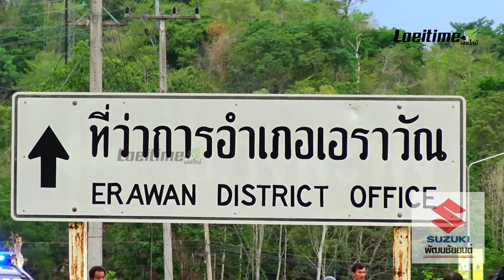หนุ่มชัยภูมิวัย39 ขับกระบะ เสียหลักทางโค้งเอราวัณ ข้ามเกาะกลางพุ่งชนรถพ่วงดับสลด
เมื่อวันที่ 19 พฤษภาคม 2563  เวลาประมาณ 16.30 น.  ร.ต.อ.ธงชัย  ภูทองจันทร์   ร้อยเวร สภ.เอราวัณ  อ.เอราวัณ จ.เลย  ได้รับแจ้งอุบัติเหตุ รถกระบะชนกับรถพ่วงบรรทุกหินที่บริเวณทางโค้ง ใกล้กับศูนย์ราชการอำเภอเอราวัณ ถนนวังสะพุง-อุดรธานี  มีผู้บาดเจ็บสาหัส ติดอยู่ภายในรถ จึงเดินทางเข้าตรวจสอบ พร้อมด้วยเจ้าหน้าที่โรงพยาบาลเอราวัณ  เจ้าหน้าที่ตำรวจทางหลวงจังหวัดเลย  และอาสาสมัครมูลนิธิสว่างคีรีธรรม จ.เลย จุดวังสะพุง

ที่เกิดเหตุ พบรถพ่วงบรรทุกหิน หมายเลขทะเบียน 82-2089 เลย  ชนกับรถกระบะยี่ห้อโตโยต้า สีเทา หมายเลขทะเบียน กจ 890 เลย  สภาพรถพังยับเยิน หงายท้องติดกับหน้ารถบรรทุก มีผู้ติดอยู่ภายใน 1 ราย  เจ้าหน้าที่ต้องใช้เครื่องตัดถ่างและรถชักลากซากรถกระบะ แต่ไม่สำเร็จ  จึงต้องใช้รถพ่วงอีกคันหนึ่ง ชักลาก  พบผู้เสียชีวิต ซึ่งเป็นคนขับรถกระบะ  ทราบชื่อคือนายบุญยัง  บุญญาชีพ  อายุ 39 ปี  อยู่บ้านเลขที่ 22 หมู่ 5 ต.ทุ่งนาเลา  อ.คอนสาร จ.ชัยภูมิ   เจ้าหน้าที่ได้นำร่างไปชันสูตรพลิกศพที่โรงพยาบาลเอราวัณ  ส่วนคนขับรถบรรทุกไม่ได้รับบาดเจ็บแต่อย่างใด

นายสุนทร  คำศรีแก้ว  อายุ 24 ปี  คนขับรถบรรทุกคันที่เกิดเหตุ เปิดเผยว่า ตนได้รับหินมาจากโรงโม่ในอำเภอวังสะพุง กำลังขับรถจะไปส่งลูกค้าที่อำเภอสว่างแดนดิน  จ.สกลนคร  โดยมีภรรยานั่งมาด้วย  เมื่อมาถึงที่เกิดเหตุ เป็นทางโค้งลงเนิน ก่อนถึงอำเภอเอราวัณ 1 กิโลเมตร ตนขับอยู่เลนในสุด  จู่ๆก็มีรถกระบะจากฝั่งตรงข้าม พุ่งข้ามเกาะกลางเข้ามาชนด้านหน้าอย่างแรง ไม่สามารถจะหักหลบได้ เพราะรถมีน้ำหนักมาก

ทั้งนี้  จากการตรวจสอบ  ไม่พบร่องรอยการเบรกของรถกระบะ คาดว่าจะเกิดจากสาเหตุคนขับหลับใน  ซึ่งเจ้าหน้าที่จะได้ทำการตรวจสอบอย่างละเอียดอีกครั้ง  สำหรับบริเวณดังกล่าว  เป็นทางโค้งขึ้น-ลงเนิน  ระดับความลาดเอียงไม่รับโค้งเท่าที่ควร มักเกิดอุบัติเหตุบ่อยครั้ง .